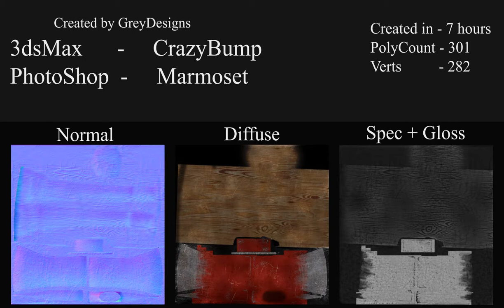3D GameArt; Axe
LowPoly Axe.

My first test using Marmoset (realtime renderer,) pretty cool software I have to say!